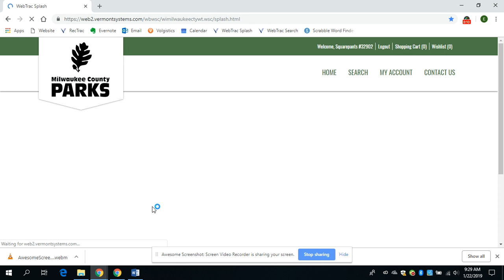Program Registration Parks Website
This short video shows how to register for a Wehr Nature Center program through the Milwaukee County Parks Website.